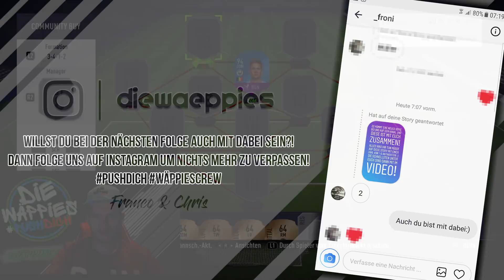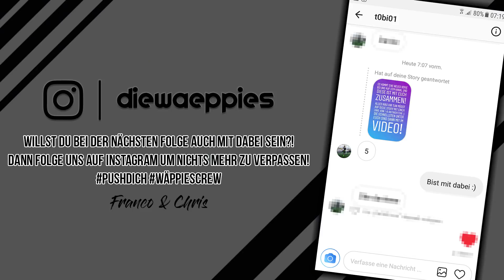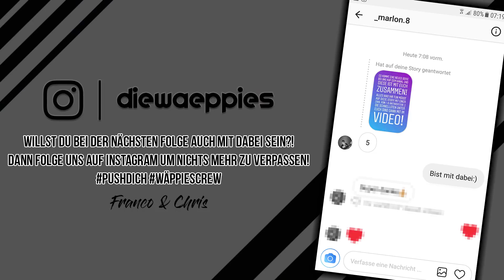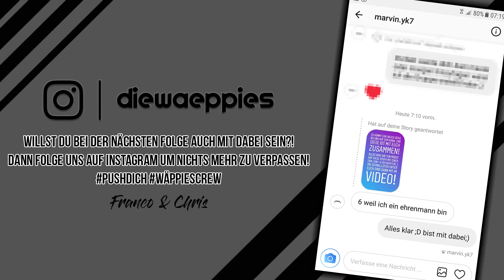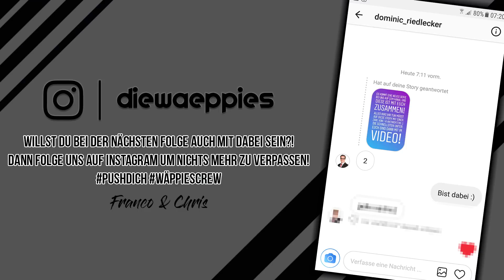FIFA 18: Community Buy First Guy Challenge! Neue Serie (deutsch)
Wenn DU nichts mehr von uns verpassen willst und uns sympathisch findest! Wir freuen uns über jegliches Feedback, also immer raus damit!

damit könnt ihr uns ohne einen Cent auszugeben supporten.

Es ist alles andere als ein muss. Da wir es sehr schätzen mit euch im Chat zu interagieren, jedoch könnt ihr uns über den Link etwas zu kommen lassen, was natürlich direkt in den Stream gesteckt wird.
Danke für DEINEN Support jeglicher Art!!

hier sind wir am Aktivsten was Ankündigungen usw. anbelangt!
☛Twitter noch im Aufbau, aber wir würden uns trotzdem über ein Follow freuen ;)
☛Twitch wenn YouTube meint, dass sie uns wieder Ärgern können :P

So jetzt sind wir am Ende angelangt!
Wir würden uns über DEIN Feedback rießig freuen, also immer raus damit!
Wenn du uns sympathisch bist und es DIR hier bei uns gefallen hat, lass doch ein kostenloses Abo und like da!